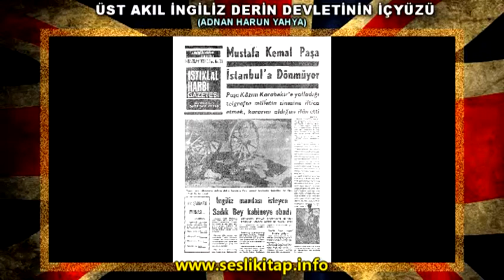Büyük Savaş Sonrası, Chatham House ve Lionel Curtis